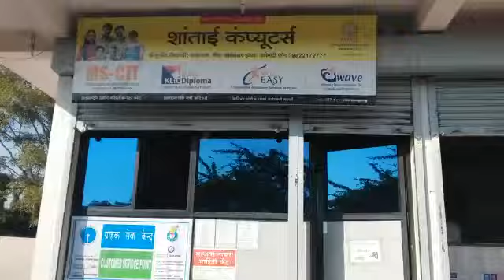26210116 Shantai Computers Wadigodri 2016 - Center Decoration